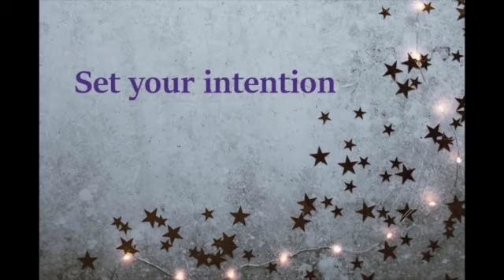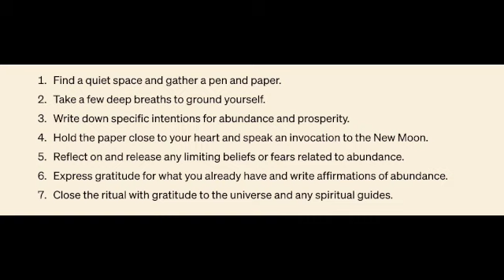New Moon | Laila Ahmed | Manifestation | Abundance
Awaken your intuitive gifts and psychic abilities and learn how to trust and follow your intuition and inner guidance with tips from Laila Ahmed - An Intuitive Trainer, Author, and Therapist of

Laila Ahmed provides tips on how to awaken your intuition and psychic gifts, trust your inner wisdom, and follow your spiritual guidance so you can feel empowered to embrace your spiritual gifts as a sensitive soul and shine as the lightworker that you truly are. She also discusses the importance of sacred self-care for sensitive souls.

Buy Laila Ahmed's Amazon Bestselling book,
1. "Joy of Healing " at:
Simple and Effective Healing Techniques

2. GRATITUDE QUESTION:
Through a soulful journey (Soul Candy)

3. INTELLECT @ INTUITION:
Master the art of Changing Gears.

For personalised Therapy and Coaching